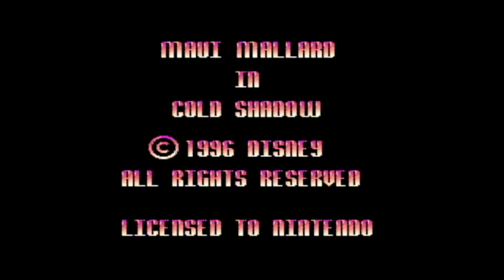Maui Mallard in Cold Shadow - Start Up - Super Nintendo - SNES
"Maui Mallard in Cold Shadow" for the Super Nintendo is an action-packed and whimsical platformer that stars the charismatic character Maui Mallard, a private investigator and part-time duck who leads players through a colorful and mysterious adventure. Developed by Disney Interactive and released by Nintendo, the game showcases Disney's knack for combining humor, vibrant visuals, and entertaining gameplay.

In this game, players step into the webbed feet of Maui Mallard, a quirky detective, and adventurer who becomes embroiled in a tropical mystery when his alter ego, Cold Shadow, takes center stage. The story unfolds in a tropical island setting, where Maui must solve puzzles, navigate challenging levels, and battle a quirky cast of enemies while trying to uncover the secrets behind a strange curse that has affected the island.

The graphics in "Maui Mallard in Cold Shadow" are both lively and visually captivating, boasting a tropical paradise and a Hawaiian-inspired atmosphere. The character sprites, enemies, and environments are designed with the kind of detailed artistry that Disney is known for, immersing players in a colorful and delightful world.

Gameplay offers a mix of platforming challenges, puzzle-solving, and action-packed combat. Players can switch between Maui Mallard and his ninja alter ego, Cold Shadow, each with unique abilities and weaponry. This duality adds depth and variety to the gameplay, as players navigate through jungles, caves, and other imaginative locales, all while encountering unique foes and solving intriguing puzzles.

The game's music and sound effects create an engaging atmosphere, with catchy tropical tunes and audio cues that complement the humor and adventurous spirit of the game.

"Maui Mallard in Cold Shadow" for the Super Nintendo is a delightful and enjoyable adventure that combines Disney's signature charm with entertaining gameplay. It's a whimsical journey through a lush tropical world filled with humor and mystery, where players can experience the dual life of Maui Mallard and his alter ego, Cold Shadow. Whether you're a fan of Disney's characters or simply looking for a fun and colorful platformer, this game offers a memorable and entertaining gaming experience in a world inspired by the magic of Disney.